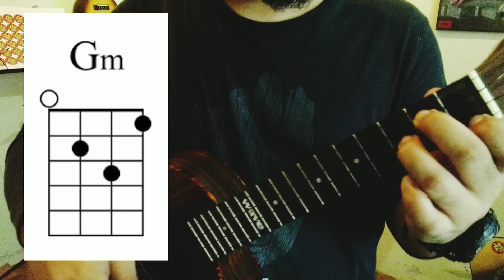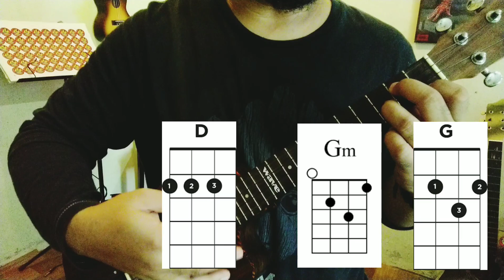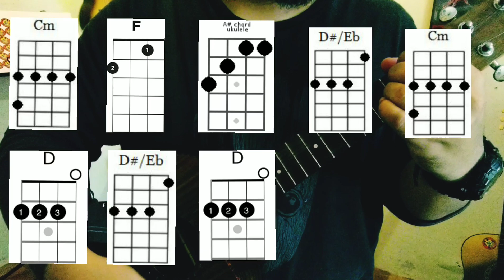Tanya Sama Pokok - Ukulele Tutorial with BrO.SHaH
Salam geng ukulele..😎

kita belajar main lagu 'lagend' pula kali ini..Tanya Sama Pokok(Tanya Sama Hati) nyanyian dan ciptaan Allahyarham Tan Sri P.Ramlee...
Saya mohon maaf ada kesilapan lirik dalam nyanyian saya di atas..minta maaf yeee..😅